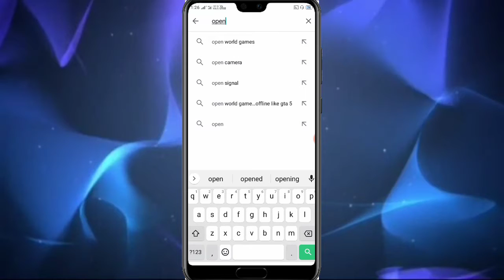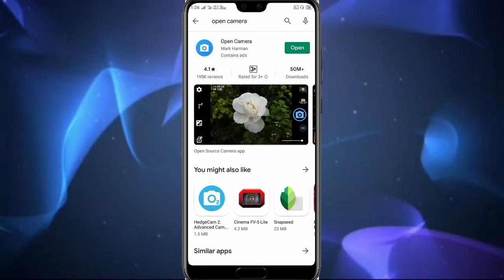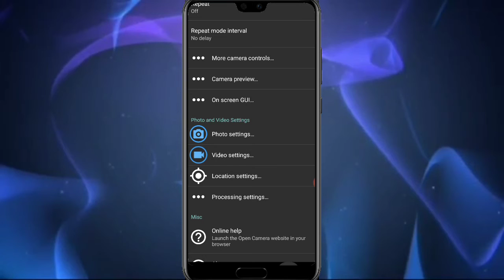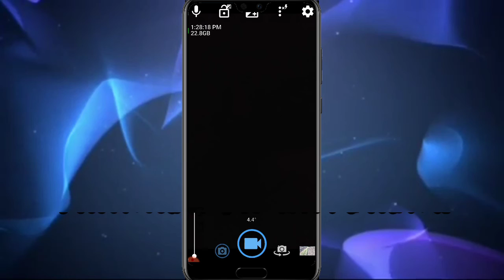How To Connect Mic To Phone||Boya M1 Mic Ko Phone Se Kaise Connect Kare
Hello Dosto Aaj Ki Es Video Me Mene Aapko Btaya He Ki Aap apne boyabym1 mic ya kisi mic ko mobile phone se connect Keise kare sakte ho